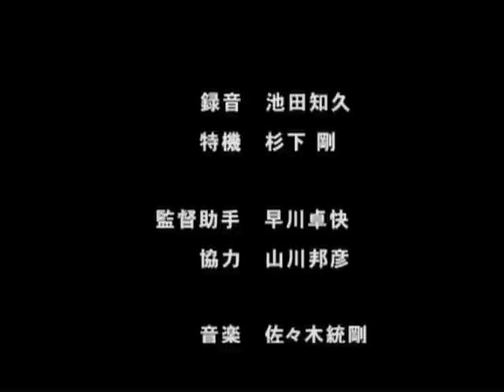『個人』(short movie)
『個人』（2002年）（HD24P / 10分）
廣田正興　監督作品
主演　吉藤健太郎　荒井みつる　梅沢佐季子　野原ちひろ
■東京国際ファンタスティック映画祭
デジタルショートアワード600秒 グランプリノミネート
■第2回仙台短編映画祭入選・グランプリノミネート
■Toronto japanese Short Film Festival 正式招待作品
■ビジュアルクリップ・ディレクターズ・コンテスト2003
オリジナルクリップ部門入選・グランプリノミネート
■第3回ＰＪ映像祭入選・グランプリノミネート
■PFFアワード2003コンペティション部門
第一次審査通過